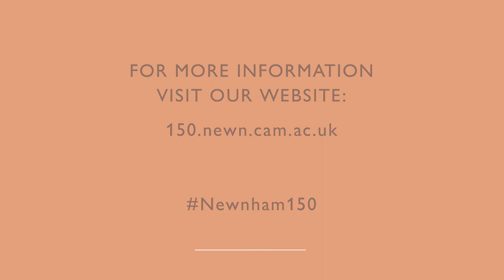Artists & Researchers in Collaboration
This video is premiering as part of Newnham College's 150th Anniversary Virtual Festival of Arts, Science and Ideas which takes place 10-11 July 2021. Read more about the Festival and some of the other events